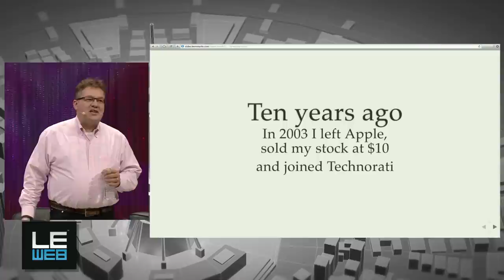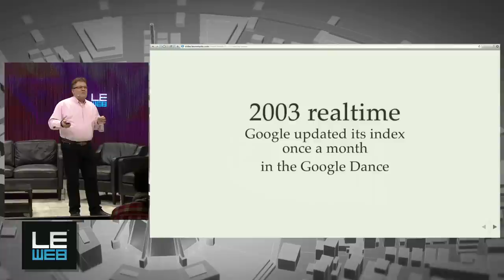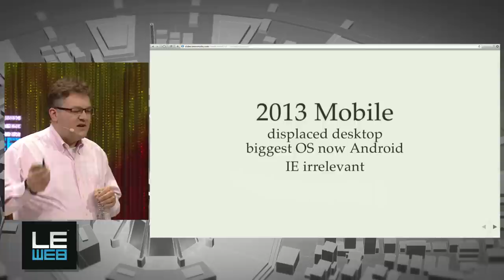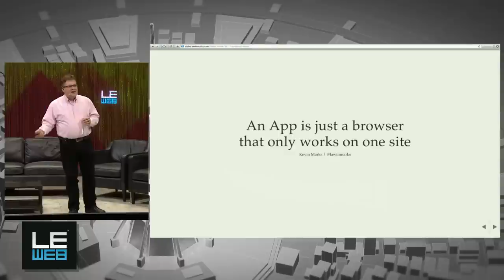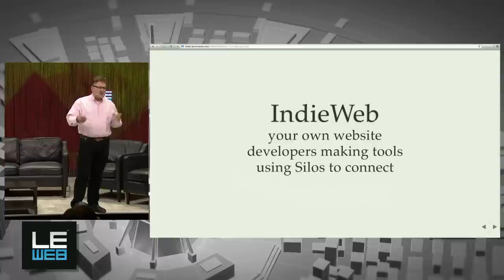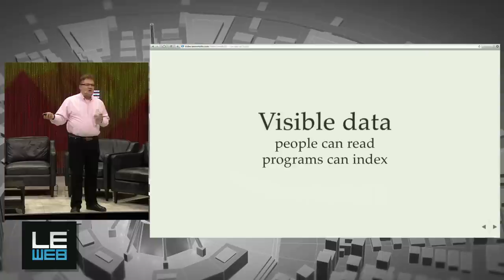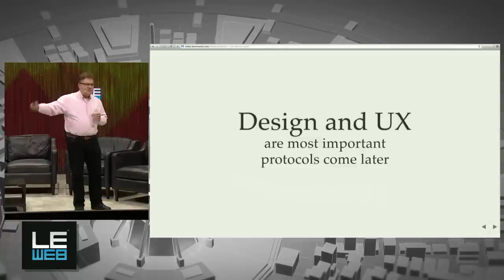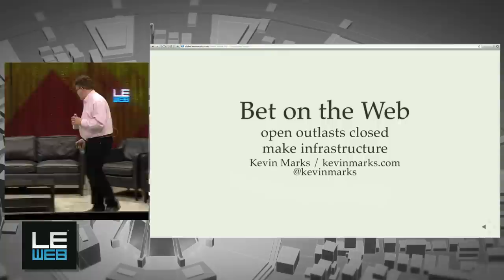Kevin Marks, Founder, Microformats and tummelvision.tv - LeWeb'13 Paris - The Next 10 Years -